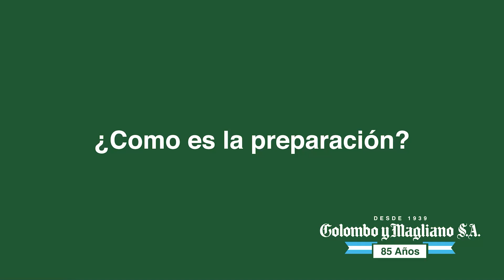Concurso de Terneros Angus